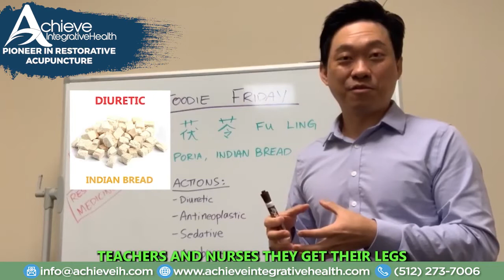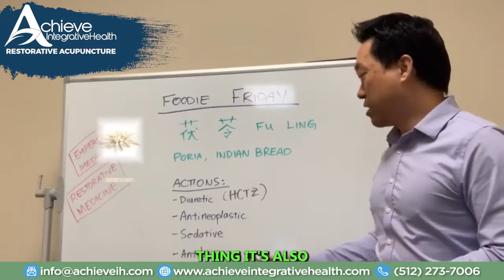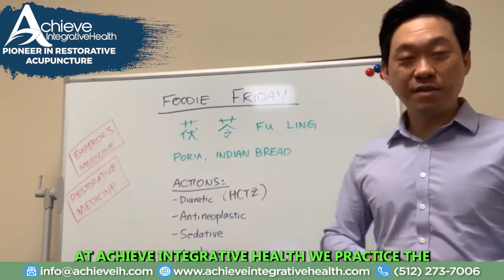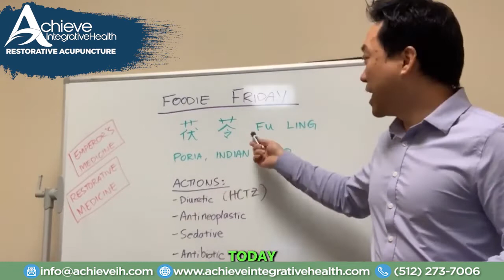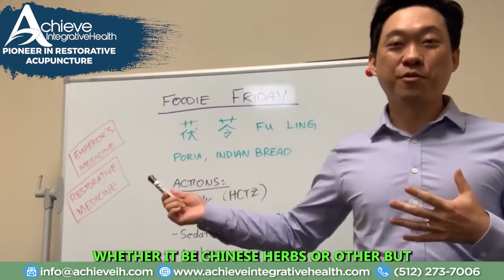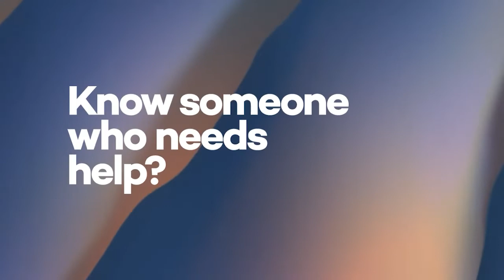AchieveTV Classic - Indian Bread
URINE RETENTION? It’s all in your head!
Success Stories - Uterine fibroids
Fu Ling - Indian Bread

Schedule an Initial Exam today